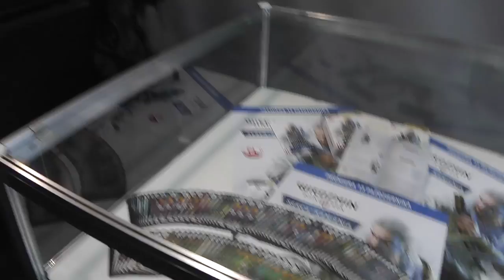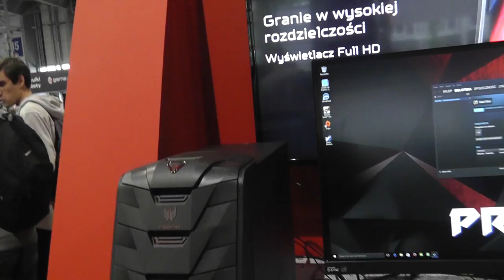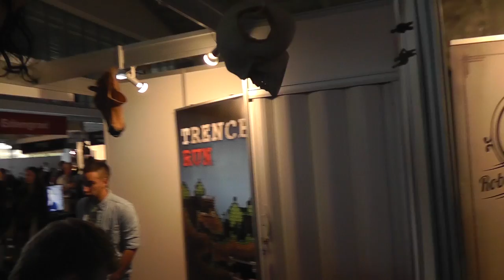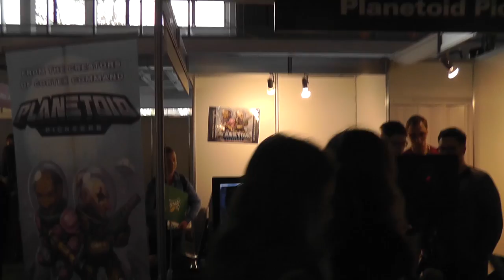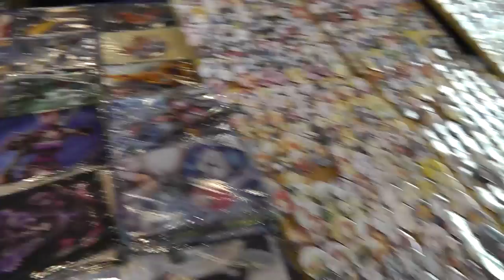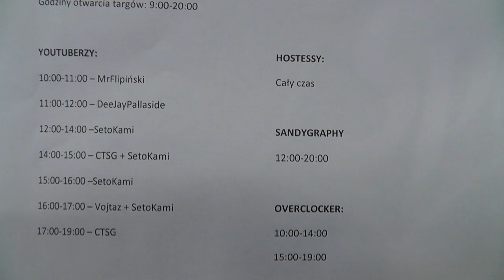Poznań Game Arena 2015 [PGA] - Oprowadzenie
Najtańsze gry (-3% z kodem "SETO")